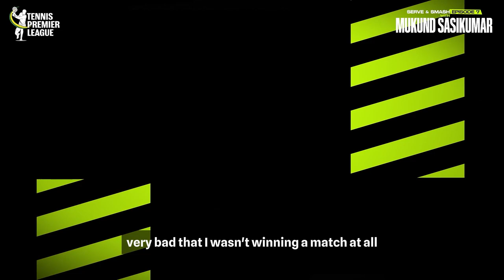Serve and Smash Ep. 7: Mukund S Unveils Tennis Journey, Playing with Sumit Nagal, & TPL Insights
Tune in to Serve and Smash Episode 7 for an exclusive conversation with tennis sensation Mukund Sasikumar. Join us as Mukund reveals the intriguing beginnings of his tennis journey, shedding light on pivotal moments, inspirations, and the thrill of representing Gujarat Panthers alongside India's top-ranked player, Sumit Nagal.

Discover the behind-the-scenes anecdotes, as Mukund delves into his pre-match rituals and shares insights into the captivating TPL 20-point format.

Don't miss this insider's perspective on the dynamic world of tennis! 🎾🔥

Timecodes:
00:00 Introduction
00:48 How did Mukund Sasikumar start playing tennis?
04:02 What's it like playing with the current India No.1 Sumit Nagal for Gujarat Panthers?
7:27 Who are your tennis heroes that inspired you?
15:29 What are your pre-match rituals?
16:13 Your thoughts on TPL and the 20-point format?